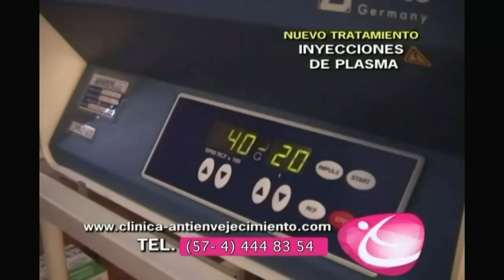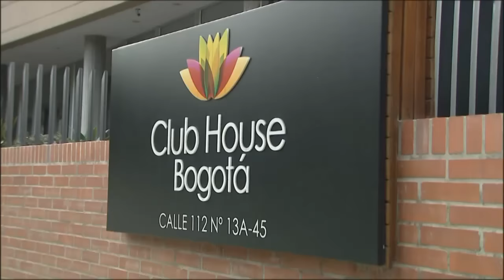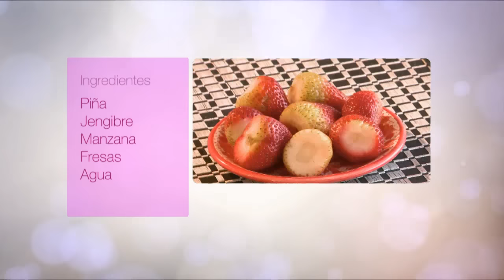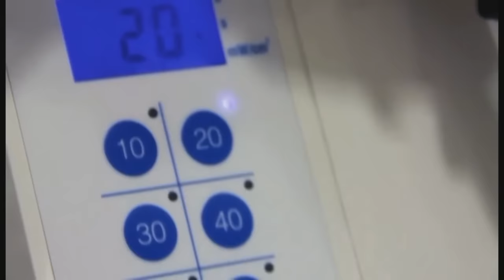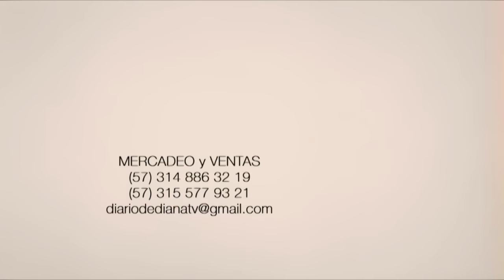Cómo superar MIEDOS , FOBIAS & ADICCIONES 😣 | Diana Alvarez &Liliana Zambrano